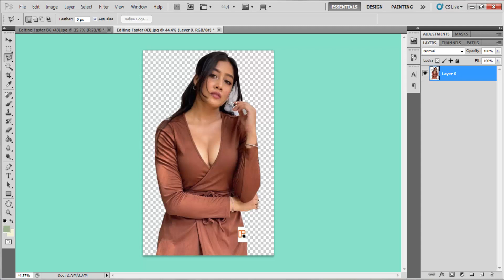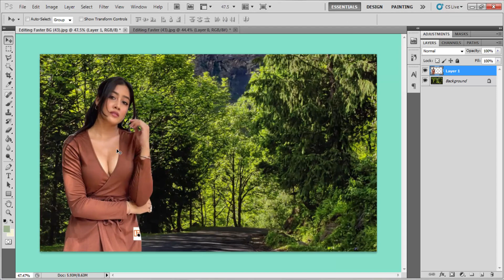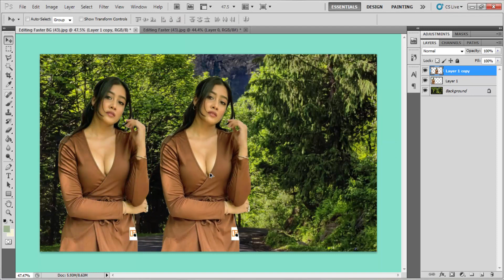How To Joint Picture Editing Remove Background in Photoshop Fastest Trick Ep 43| Edit Zone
In this Photoshop tutorial you will learn how to cut image with the help of background eraser tool in Hindi. Dear friends there are many ways to cut images and change the background. In this Photoshop cs6 tutorial i have used background eraser tool as well as eraser tool.
Dear when you want to cut the image or change the background you should use background eraser tool as well as refine adge.